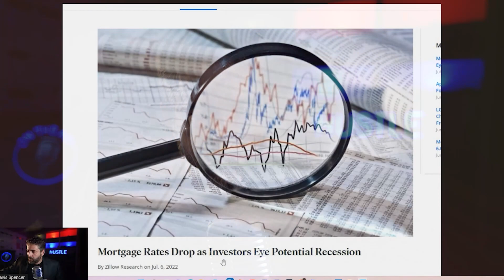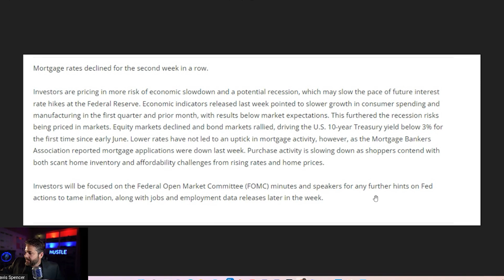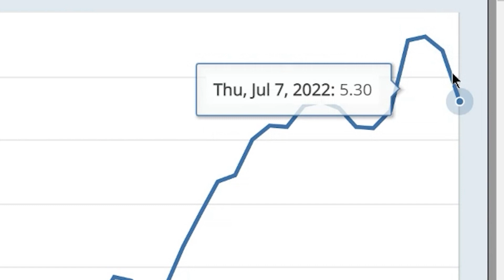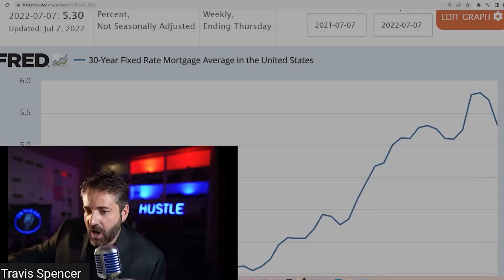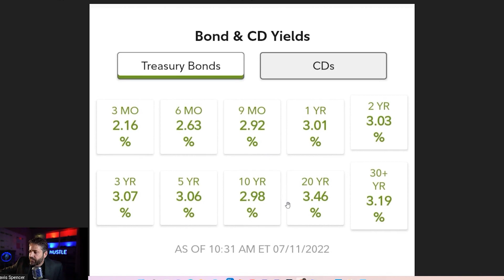ZILLOW: Recession will CRASH the Housing Market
Travis Spencer
9999 Bellaire Blvd. Suite 700

Travis Spencer
417 Gentry Street Suite D